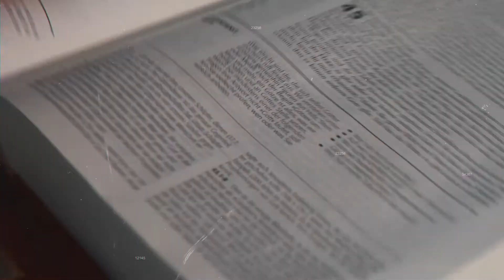Évangile du jour | Quelle est la mesure de votre foi ? | 22/08/21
🔸 Avec notre frère Radameques de la Communauté Shalom d'Avignon méditons ensemble le texte suivant:

Jésus avait donné un enseignement
dans la synagogue de Capharnaüm.
    Beaucoup de ses disciples, qui avaient entendu, déclarèrent :
« Cette parole est rude !
Qui peut l’entendre ? »
    Jésus savait en lui-même
que ses disciples récriminaient à son sujet.
Il leur dit :
« Cela vous scandalise ?
    Et quand vous verrez le Fils de l’homme
monter là où il était auparavant !...
    C’est l’esprit qui fait vivre,
la chair n’est capable de rien.
Les paroles que je vous ai dites sont esprit
et elles sont vie.
    Mais il y en a parmi vous qui ne croient pas. »
Jésus savait en effet depuis le commencement
quels étaient ceux qui ne croyaient pas,
et qui était celui qui le livrerait.
    Il ajouta :
« Voilà pourquoi je vous ai dit
que personne ne peut venir à moi
si cela ne lui est pas donné par le Père. »

    À partir de ce moment, beaucoup de ses disciples s’en retournèrent
et cessèrent de l’accompagner.
    Alors Jésus dit aux Douze :
« Voulez-vous partir, vous aussi ? »
    Simon-Pierre lui répondit :
« Seigneur, à qui irions-nous ?
Tu as les paroles de la vie éternelle.
    Quant à nous, nous croyons,
et nous savons que tu es le Saint de Dieu. »

Shalom est une Communauté Catholique,
reconnue par l’Eglise comme Association internationale Privée de Fidèles.
Notre mission : annoncer la Paix !
Savoir comment nous aider financièrement à poursuivre notre évangélisation durant ce temps